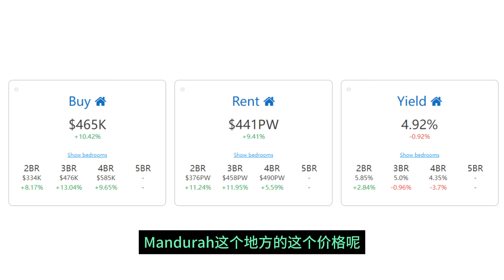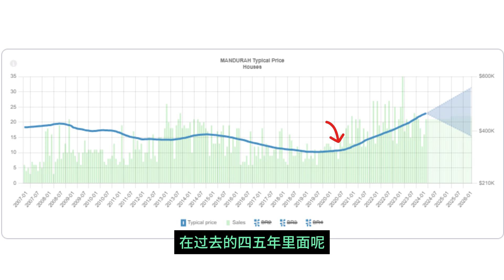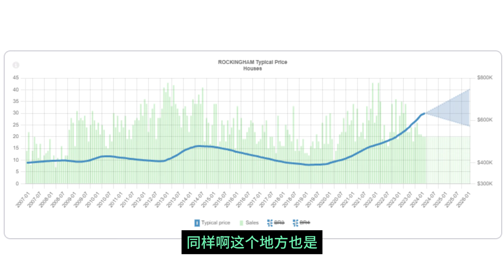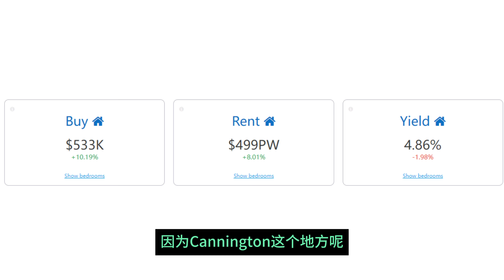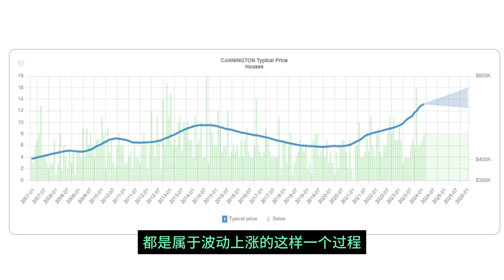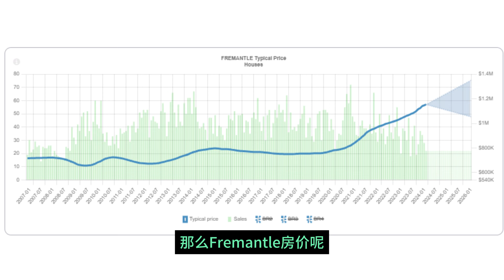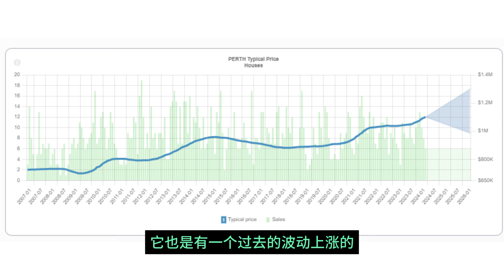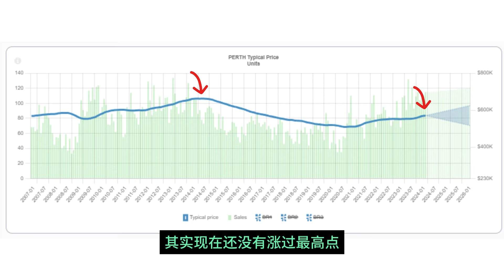犯罪率太高了！别把投资房买在这些区？房价和犯罪率的关系竟然被曲解了这么久！？买投资房你最应该关注的是这个点！这些所谓的 “差区”，怎么就翻身成了中产社区？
我是罗帅，你可以叫我Shuai，从事澳洲买家代理行业，不卖房，只帮客户买房和做独立意见咨询。以下是送给你的福利报告，希望你能更快买房成功

罗帅是澳洲专业买家经纪（Buyer's agent / Buyer's advocate），也是首个提倡正现金流投资组合的华人买家代理。

罗帅专注于通过买家视角，带你看清澳洲地产和财富投资，帮助澳洲忙碌人士，通过房产新思维，捡漏优质房产，加速建立能正现金流的地产投资组合。帮你更加轻松的投资澳洲地产，让你的地产被动收入用一个地产周期超过主动收入，从而提前实现财务自由。